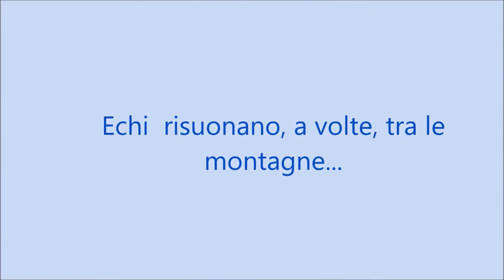RITORNA ECHI ANTICHI